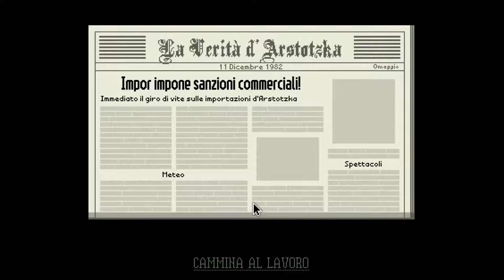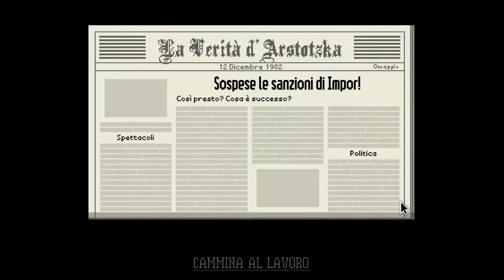Paper Please #12 - Polverina magica